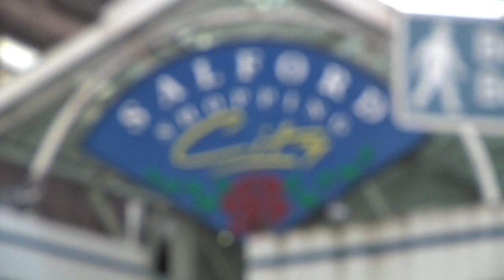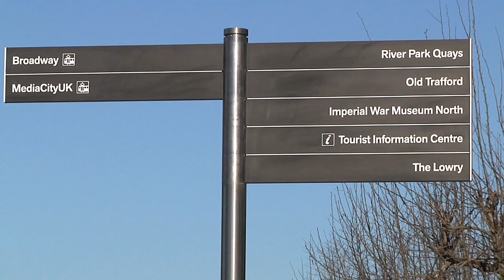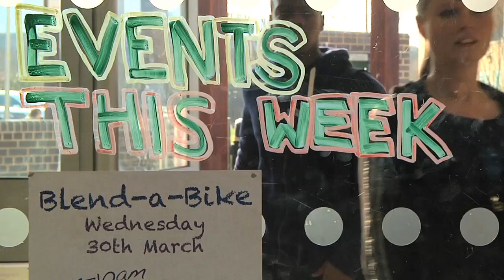Salford Student Village.m4v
Take a peek at life a John Lester and Eddie Colman Courts through the eyes of our Senior Resident Assistant - Joe Chambers. This video was produced and edited and directed by Joe Chambers whilst studying at the University of Salford.